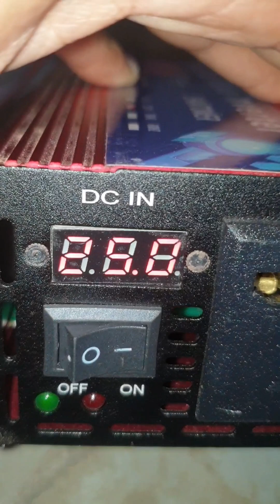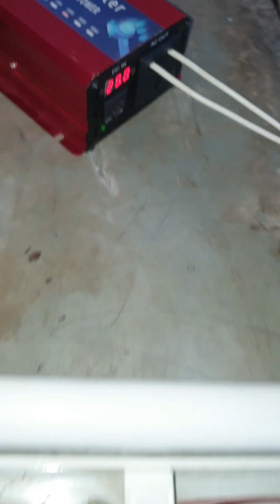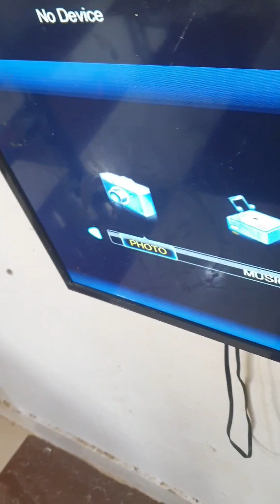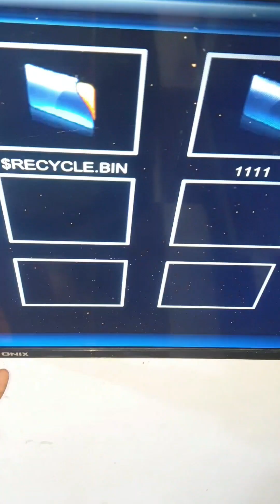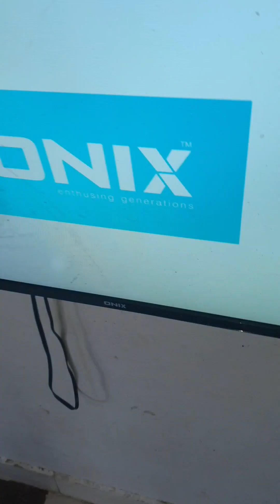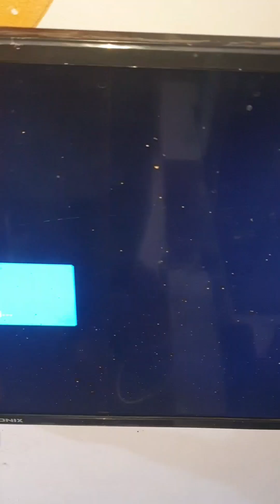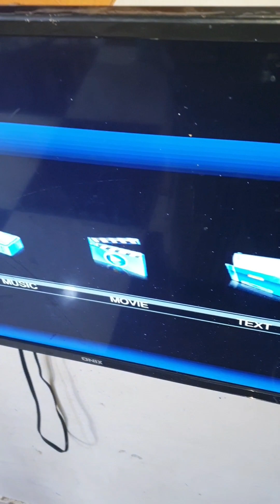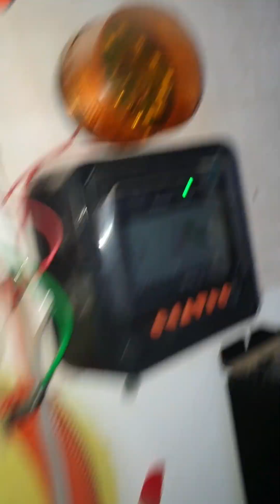تشغيل المنزل على الطاقه الشمسيه بدون بطاريه عن طريق قطعه خافض الجهد 1800W ونصائح مهمه جدا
تشغيل المنزل عبر الالواح الشمسيه بدون بطاريه عن طريق قطعه خافض الجهد 1800W ونصائح مهمه جدا